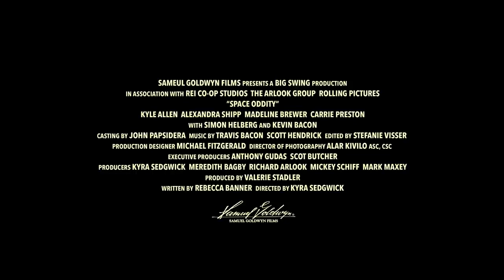Space Oddity Official Trailer (2023) - Kyle Allen, Alexandra Shipp, Madeline Brewer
Check out the official Space Oddity Trailer starring Kyle Allen, Alexandra Shipp, Madeline Brewer

UK Release Date: March 31, 2023
Starring: Kyle Allen, Alexandra Shipp, Madeline Brewer
Directed By: Kyra Sedgwick

Synopsis: A man seeks the help from an insurance company to plan a one-way trip to Mars.